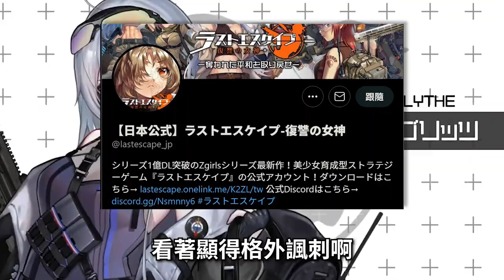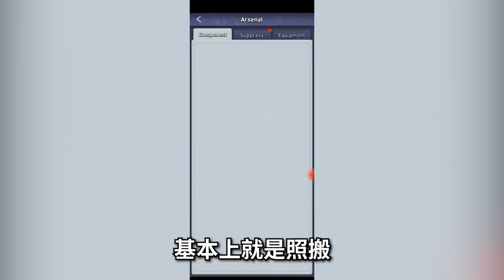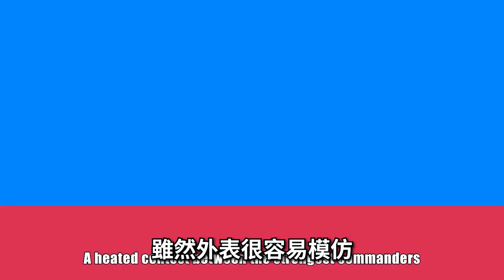【５９】2023/2/13 FB停更《起源少女Zgirl3》用抄襲來的遊戲再套上扶不起來二次元ＩＰ...真的是打不死的殭屍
0:00片投
0:24遊戲相關歷史
4:13遊戲快評（真的快）

▽ 感謝榜 ▽
hsien Hsu
ZL
yuwei kao
c astrid
Arlen Yuuki